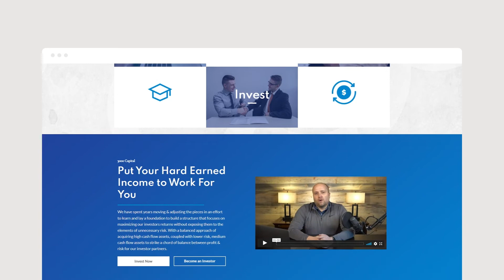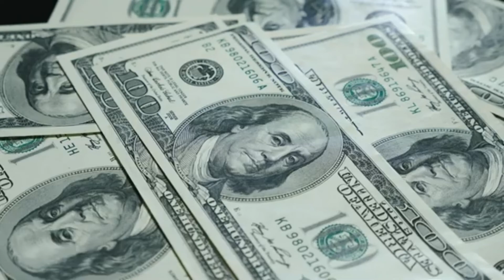Everything You Must Know About Real Estate & Taxes with Amanda Han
In this episode of Cash Flow Pro, we talk with Amanda Han, Managing Director at Keystone CPA, Inc. Amanda is a CPA by day and a real estate investor by night. She started her career as part of an international accounting firm that helped individuals who made much of their wealth through cash flow and appreciation pay little to no taxes. Her goal is to help her clients identify ways to save taxes through their real estate portfolios. Today, she is here to share two decades' knowledge on real estate and taxes- let's take some notes!

Keystone CPA, Inc is an accounting firm in Fullerton, CA, that focuses on helping investors save on taxes nationwide.

In this episode, we discuss:

The tax benefits of investing in syndication
What depreciation is and how it works
1031 exchange | K-1 |
The importance of open communication with your CPA
Real estate partnerships and taxes

If you are interested in learning about real estate and taxes, tune in to this episode!

Casey Brown

Resources mentioned in this podcast:

KeystoneCPA.com